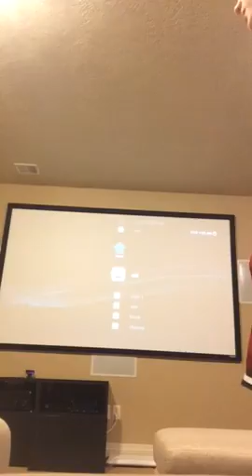Talking about NBA 2k17